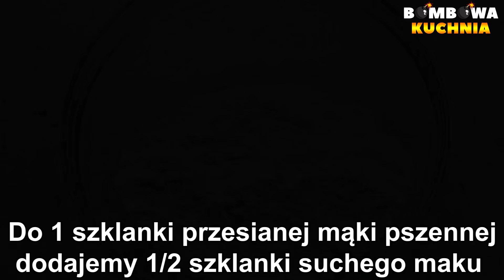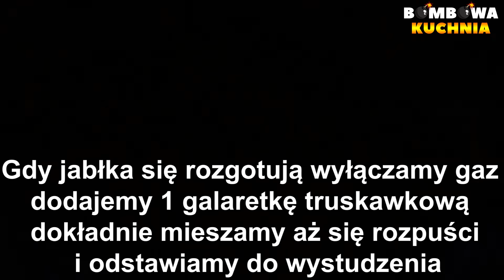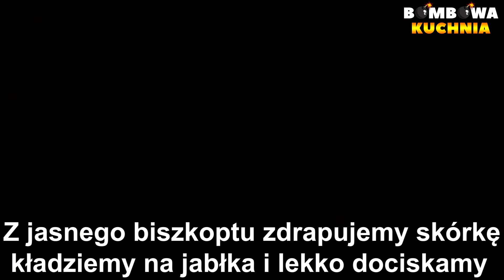IDEALNE CIASTO JABŁKOWE Z MASĄ BUDYNIOWĄ ORAZ PLACKIEM KOKOSOWO-MAKOWYM - PRZEPIS - BOMBOWA KUCHNIA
✅📝PRZEPIS NA IDEALNE CIASTO JABŁKOWE - BOMBOWA KUCHNIA:

SKŁADNIKI NA BISZKOPT:

4 jajka
1/2 szklanki cukru
szczypta soli
1 szklanka przesianej mąki
1 łyżeczka proszku do pieczenia

Do osobnej miski przesiewamy mąkę, dodajemy proszek do pieczenia i dokładnie mieszamy. Dodajemy do ubitych jajek i dokładnie mieszamy.

Wykładamy na blaszkę wyłożoną papierem do pieczenia o wymiarach 22x33cm ( lub podobnych ) i rozsmarowujemy.

SKŁADNIKI NA CIASTO MAKOWE:

250 g miękkiego masła lub margaryny
3/4 szklanki cukru pudru
6 jajek
szczypta soli
1 szklanka przesianej mąki pszennej
1/2 szklanki suchego maku
2 łyżeczki proszku do pieczenia
3 łyżki śmietany 18%

WYKONANIE:

Masło ucieramy z cukrem pudrem.
Stopniowo dodajemy 6 żółtek.

Do osobnej miski przesiewamy mąkę, następnie dodajemy suchy mak, proszek do pieczenia i dokładnie mieszamy.
Stopniowo dodajemy do ciasta cały czas miksując.
Następnie dodajemy śmietanę i miksujemy.

6 białek ubijamy ze szczyptą soli.
Ubite białka dodajemy do ciasta.
Białka musimy dokładnie wmieszać w ciasto makowe.

SKŁADNIKI NA CIASTO KOKOSOWE:

4 białka
szczypta soli
3/4 szklanki cukru pudru
250g wiórek kokosowych
1 łyżeczka proszku do pieczenia

WYKONANIE:

Białka ubijamy ze szczyptą soli.
Stopniowo dodajemy cukier puder.

Do osobnej miski wsypujemy wiórki, dodajemy proszek do pieczenia i dokładnie mieszamy.

Wiórki z proszkiem dodajemy do ubitych białek i dokładnie mieszamy.

1/2 ciasta makowego wykładamy na blaszkę wyłożoną papierem do pieczenia o wymiarach 22x33cm ( lub podobnych ) i rozsmarowujemy.

Następnie porcjami wykładamy ciasto kokosowe i delikatnie rozsmarowujemy.

Wykładamy drugą połowę ciasta makowego i rozsmarowujemy.

SKŁADNIKI NA MASĘ BUDYNIOWĄ:

2 budynie śmietankowe lub waniliowe
1/2 litra mleka
4 łyżki cukru
200 g miękkiego masła
1 płaska łyżka kakao
możemy również dodać odrobinę ekstraktu waniliowego lub pomarańczowego

WYKONANIE:

Do garnka wsypujemy budynie, następnie dodajemy mleko, cukier i dokładnie mieszamy.
Wstawiamy na mały ogień i dokładnie mieszamy do momentu aż budyń zgęstnieje.

Ucieramy miękkie masło.
Następnie stopniowo dodajemy wystudzony budyń i miksujemy ( możemy również dodać odrobinę ekstraktu waniliowego lub pomarańczowego ).

Masę budyniową dzielimy na pół.
Do jednej połowy dodajemy kakao i dokładnie miksujemy.

SKŁADNIKI NA MASĘ JABŁKOWĄ:

1kg jabłek
1 galaretka truskawkowa

WYKONANIE:

Na tarce jarzynówce ścieramy obrane jabłka. Wstawiamy na mały ogień aby jabłka się rozgotowały ( jeśli jabłka są kwaśne możemy dodać cukier ) .

Gdy jabłka się rozgotują wyłączamy gaz i dodajemy galaretkę. Dokładnie mieszamy aż galaretka się rozpuści i odstawiamy do wystudzenia.

WYKONANIE:

Sok z cytryny dodajemy do wody i mieszamy.

DODATKOWE SKŁADNIKI:

Dowolna ilość uprażonych na suchej patelni ( wystudzonych ) wiórek kokosowych do posypania góry ciasta.

PRZEŁOŻENIE CIASTA:

1/2 masy budyniowej ( bez kakao ) wykładamy na ciasto makowe i rozsmarowujemy.
Porcjami wykładamy masę jabłkową i rozsmarowujemy.
Z jasnego biszkoptu zdrapujemy skórkę, kładziemy na jabłka i lekko dociskamy.
Jasny biszkopt nasączamy ponczem.
Wykładamy drugą połowę masy budyniowej ( z kakao ) i rozsmarowujemy.
Górę ciasta posypujemy dowolną ilością uprażonych ( wystudzonych ) wiórek kokosowych.

Ciasto wstawiamy do lodówki.